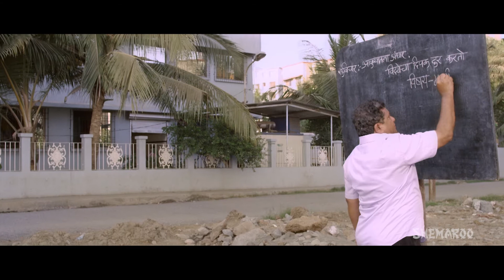Latest Marathi Movie | Blackboard Part 7 - ब्लॅकबोर्ड | Arun Nalawade | Madhavi Juvekar | HD Movie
Watch Shemaroo MarathiBana On:
- UCN - 270
- HATHWAY - 518
- GTPL - 474
- DEN - 834

२) शेमारू मराठी चॅनेल वरील जॉईन बटण दाबा.
३) ₹ ११९ चे  देय द्या आणि प्रीमियम मराठी चित्रपटांचा आनंद घ्या.
Blackboard is a story showing stress, hardship and struggle faced by parents in order to give their children a quality education. Sadanand Shinde (Arun Nalawade) works hard to give a quality education to his granddaughter Akanksha (Mrunmayee Supal) who studies in Y. S. International School. However, he can’t submit the fees and other ever-increasing educational expenses time to time. As a result, Akanksha faces many difficulties in the school. Principal Madhavi Sardesai (Madhavi  Juvekar), a very strict, egoistic and dominating person about the rules and regulations, doesn’t allow her to appear for exams, and also gets her removed from cultural and sports activities. To fight with Principal’s decision, Sadanand gets a blackboard and starts teaching Akanksha exactly in front of her school. Will Principal realize her mistake and let Akanksha learn in the school? Watch the movie.

Watch full length Marathi movies, Marathi stage plays, Hot Marathi videos and raunchy Marathi item songs only